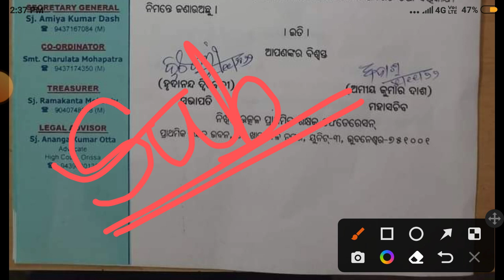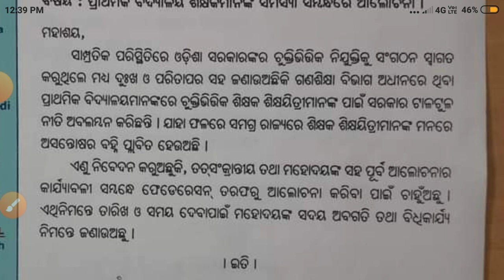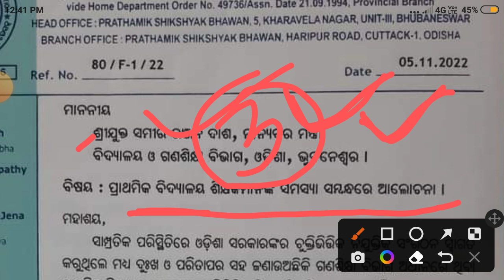ଜୁନିଅର ଶିକ୍ଷକ ସହ ଆଲୋଚନା । ଶିକ୍ଷାମନ୍ତ୍ରୀଙ୍କ ସହମତି ଆଲୋଚନା ପାଈଁ । ସମୟ ଓ ତାରିଖ ।